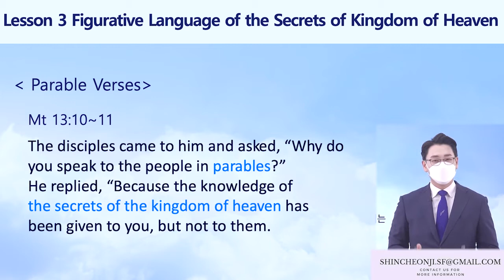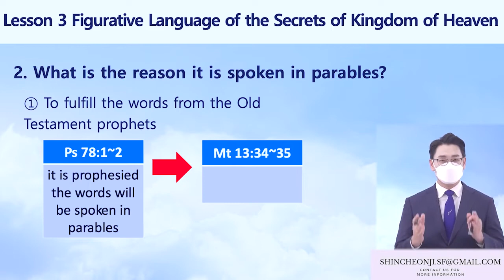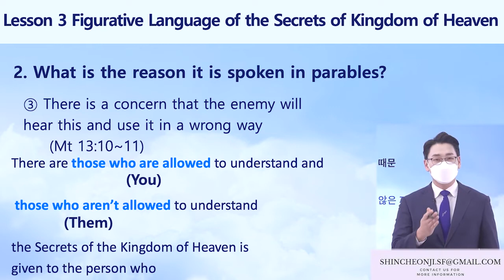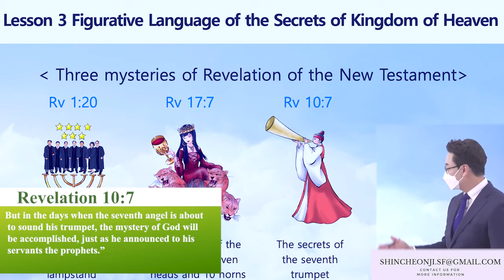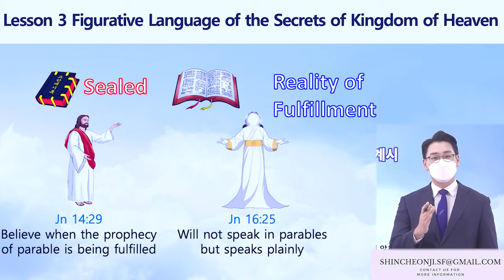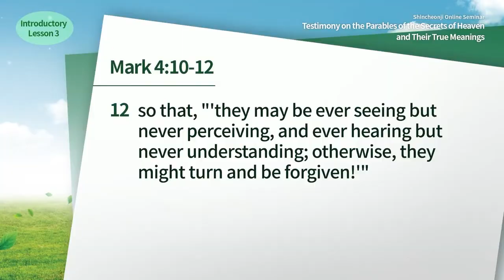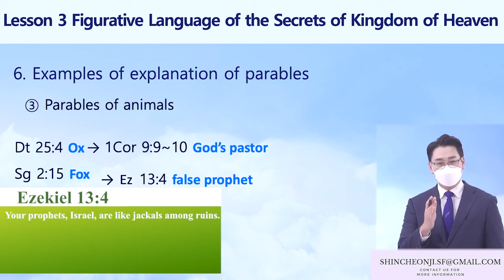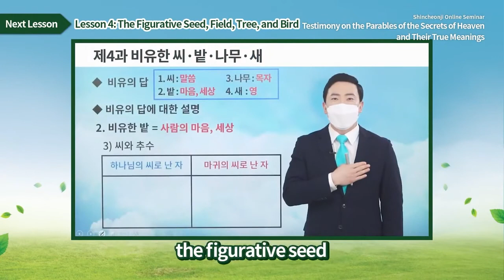[Lesson3] The Figurative Language of the Secrets of the Kingdom of HeavenㅣShincheonji Online Seminar